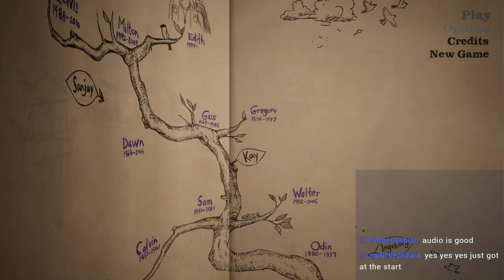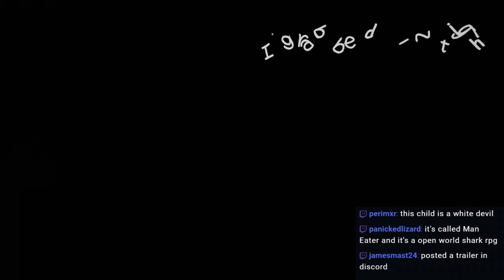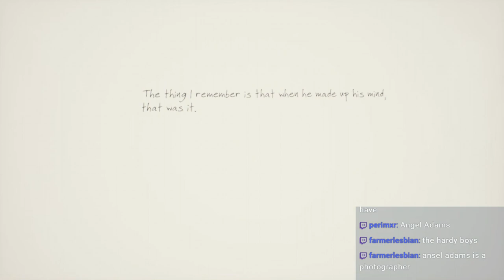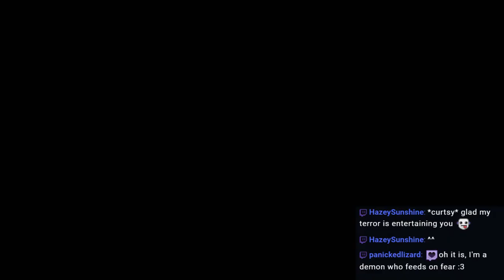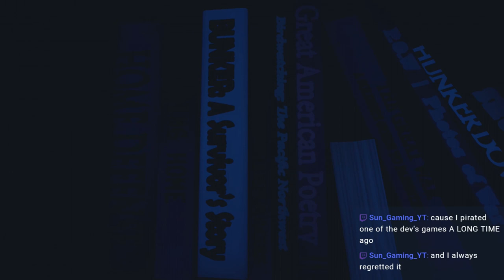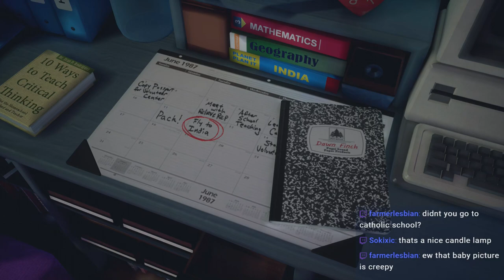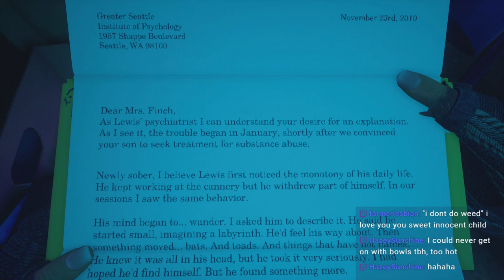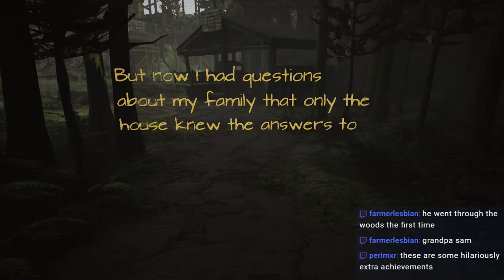🔴 Let's Play What Remains of Edith Finch | An enrapturing Family History.